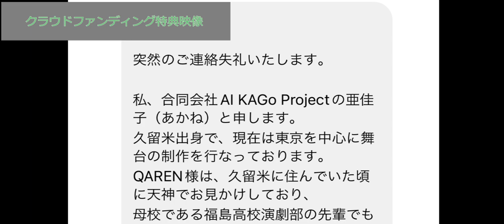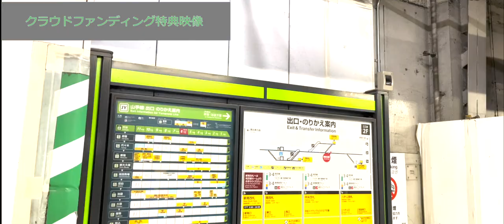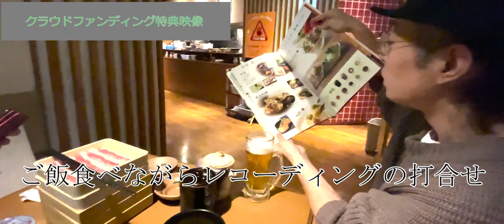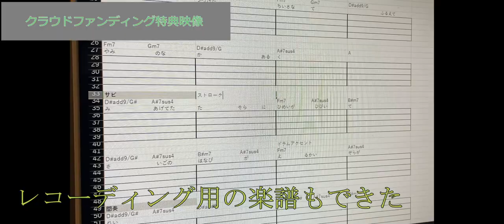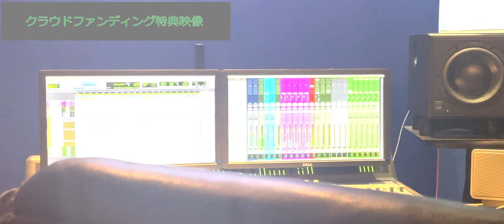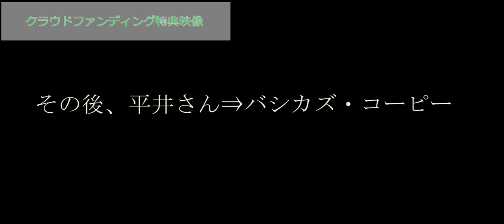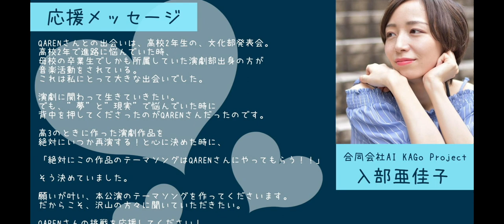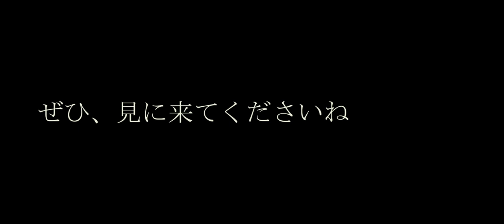レコーディングまでの軌跡「灰と青」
2022年9月11日に突然DMで作曲依頼が。

2023年8月18・19・20日「青色と灰色の境界線」

演劇上演に向けて作成した楽曲。

それまでのドキュメンタリーです。